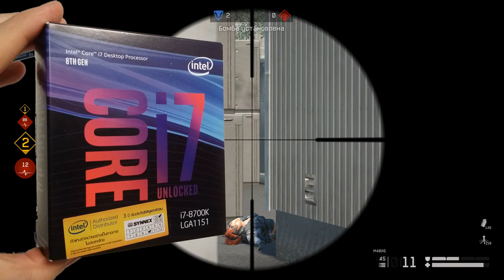Как выбрать процессор? Как быстро оценить примерную стоимость компьютера вашей мечты?